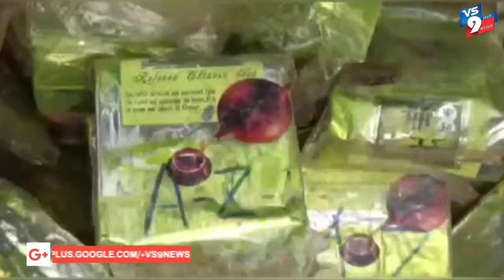తమిళనాడు రాష్ట్రంలో సముద్రంలో కోట్లు విలువ చేసే హెరాయిన్ ||VS9NEWS